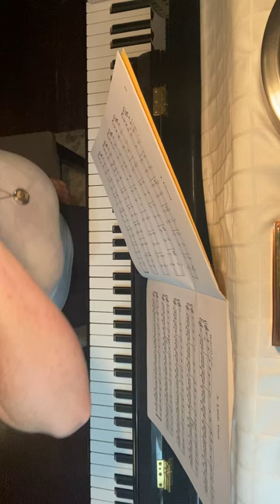Choral, Op. 68, No. 1, by Robert Schumann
Choral, Op. 68, No. 1, by Robert Schumann - Performed by Doniell Cushman
From: Album for the Young, Op. 68

Mrs. Cushman has Stage 3B Kienböck's disease, Rheumatoid Arthritis, and is an Ovarian Cancer Warrior. She loves to share her journey with music she teaches to students.